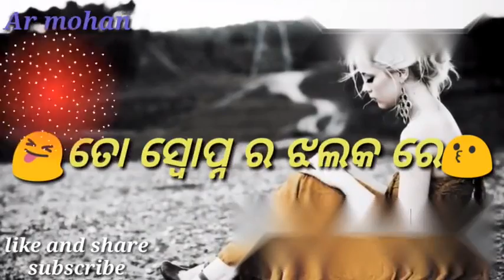Balimela rebel 2(3)